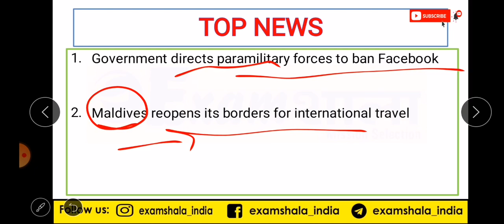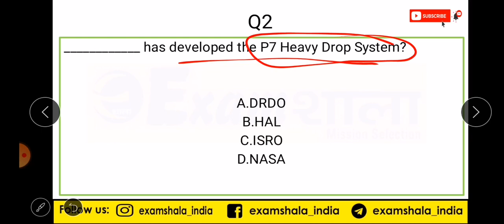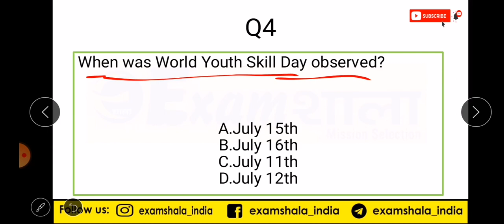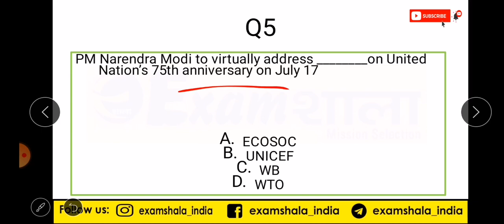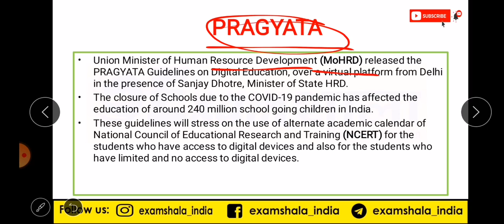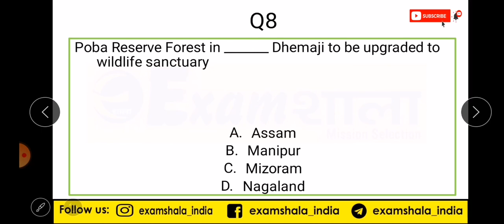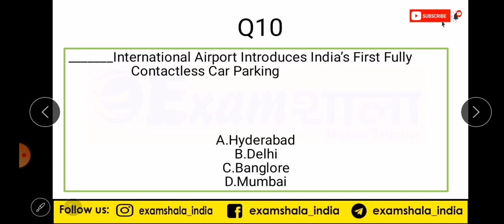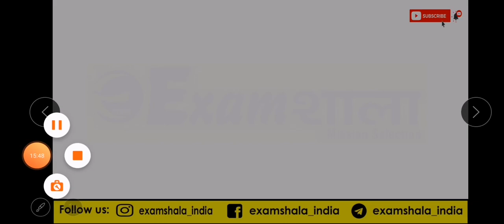#58: 16 July 2020 Current Affairs MCQ Packet: - Daily Best Current Affairs in Hindi